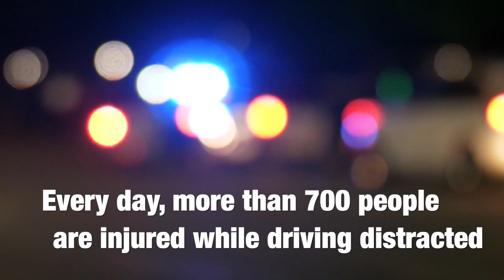Viviana Rojo - Fitness Instructor / TBI Survivor - A PSA on Distracted Driving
Vivi Rojo discusses the perils of distracted driving and how waiting until the appropriate time to check your phone can and will save lives.